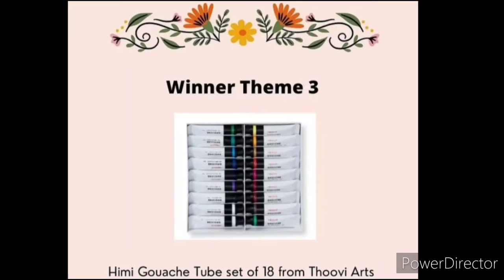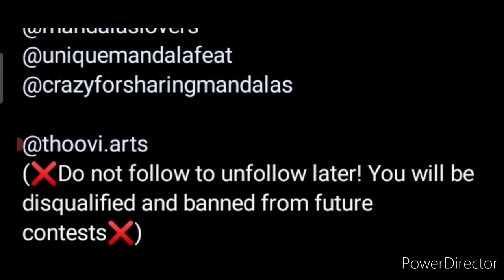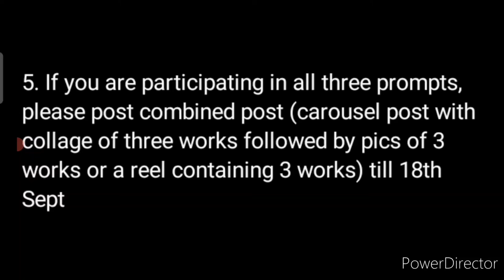No.1 Free Online Art Competition 2022🥰Win Exciting Prizes🏆🥇Online Drawing Competition 2022 September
3 Best A4 size Drawing books set in affordable amount